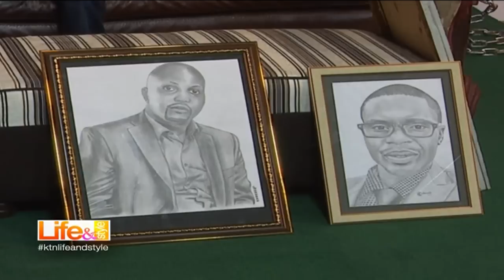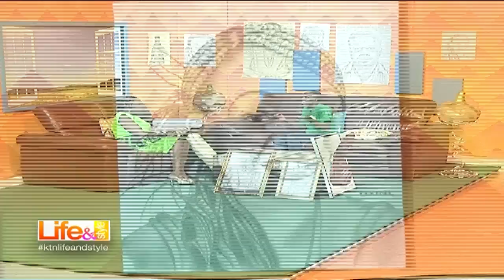Life and Style: Paint Brush with Mary Mwikali 31/1/2017